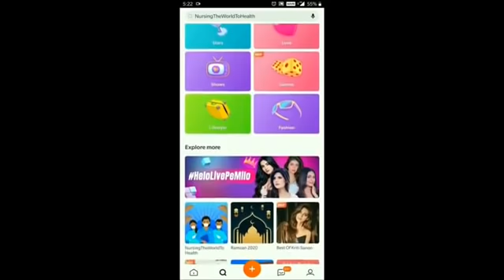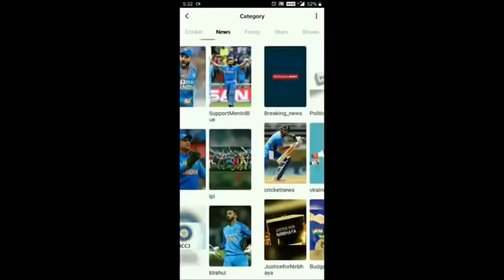Lata & Rafi Duets | Mohammad Rafi & Lata Mangeshkar Super Hits | Volume 2 Golden Hits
Mohammed Rafi (24 December 1924 – 31 July 1980) was an Indian playback singer and widely considered to be one of the greatest and most influential singers of the Indian subcontinent.Rafi was notable for his voice, versatility and range; his songs were varied from fast peppy numbers to patriotic songs, sad numbers to highly romantic songs, qawwalis to ghazals and bhajans to classicalsongs.He was known for his ability to mould his voice to the persona and style of an actor, lip-syncing the song on screen in the movie.

SONGS TIMELINE :---
00:00 - 04:22   Baharon Phool Barsao
04:23 - 08:28   Aane Se Uske Aaye
08:29 - 13:47   Ye Reshmi Zulfen
13:48 - 18:38   Meri Mohabbat Teri Jawani
18:39 - 23:38   Mere Dushman Hai Ye
28:39 - 29:18   Tu Meri Sapno Ki Rani
29:19 - 33:42   Ae Phoolon Ki Rani
33:43 - 36:54   Lal Chhadi Maidan Khadi
36:55 - 41:22   Ye Jo Chilman Hai
41:23 - 46:27   Hai Shukar Ke Tu Hai Ladka
This is volume -3 of Mohd Rafi songs series if you want listen more songs then comment me

*Best of Mohd Rafi | मोहम्मद रफ़ी के सर्वश्रेष्ट हिन्दी गाने -2 | Audio

*Best of Rafi | Old Bollywood Hindi Songs Jukebox | मोहम्मद रफ़ी के

All Right to above Movie Label & No Copyrights Infringement intended.